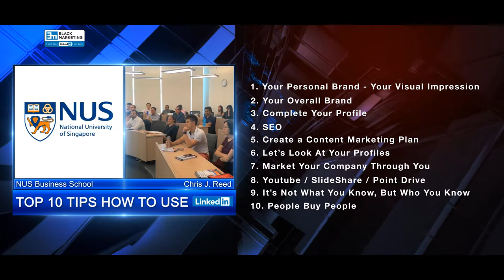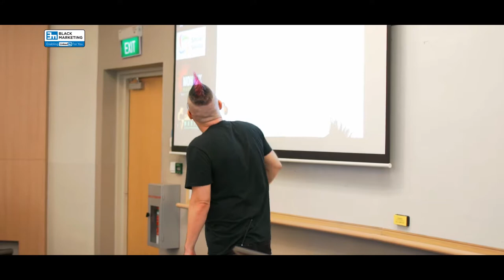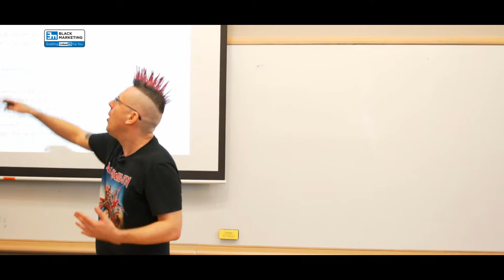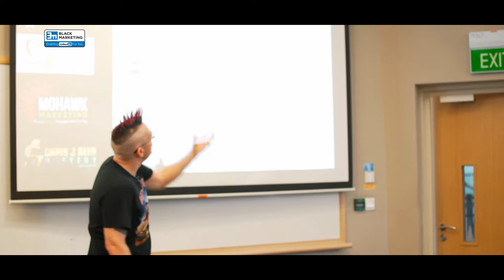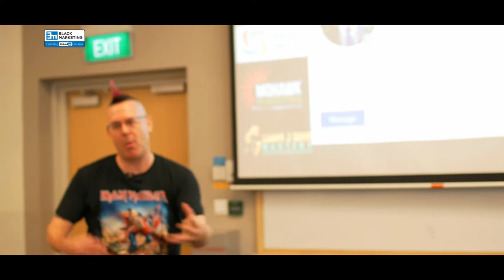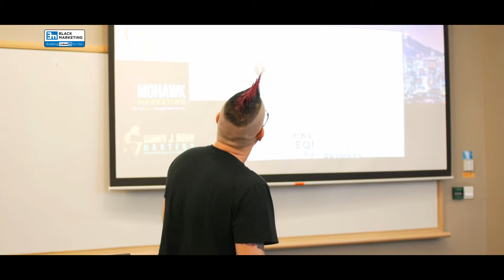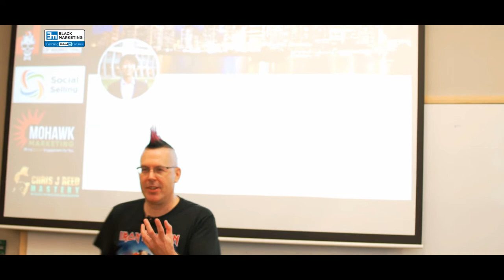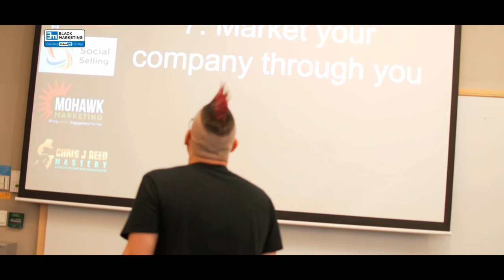LinkedIn Masterclass at NUS part 6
My LinkedIn, Social Selling, Personal Branding, Employee Engagement, Career Enhancement and Content Marketing Masterclasses are the most recommended in the world